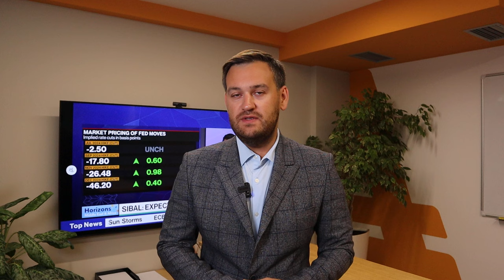Доллар: трейдеры ждут четверг | AMarkets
Что нужно ФРС, прогноз по доллару, о главных событиях четверга,  что решили ФРС и Европейский центральный банк, о политической неопределенности в Европе и Англии, чего ждут покупатели доллара, как статистика по рынку труда повлияет на политику ФРС, от чего зависит решение ФРС по ключевой процентной ставке, о монетарной политике в Европе,  о перспективах пары USD/JPY и интервенциях Банка Японии